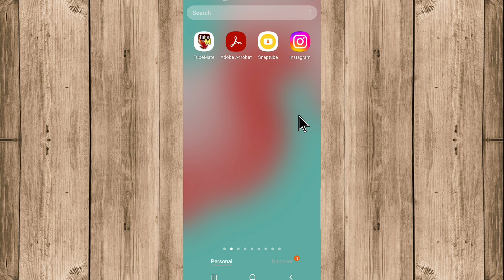Instagram Update Kaise Karen | Instagram update karne ka tarika | how To update Instagram app